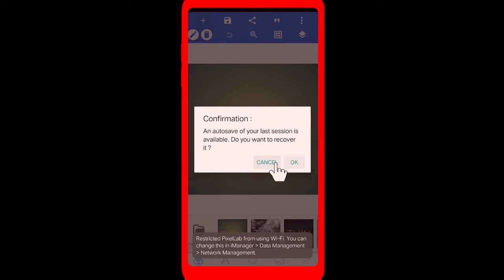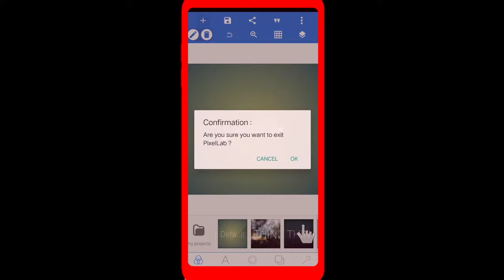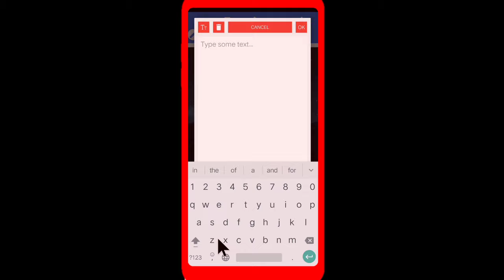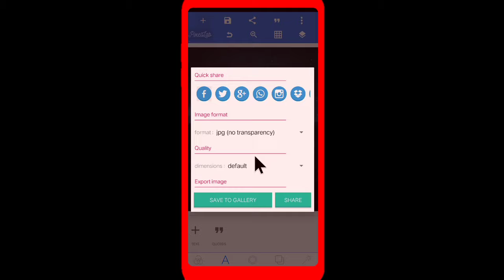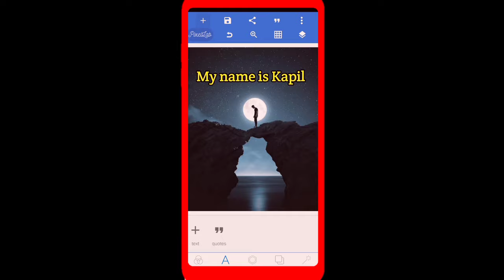Photo Par Text Kaise Likhe | How To Add Text In Photo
Photo Me Text Kaise Likhe Aaj Ki Is Video Me Hum Aapko Batane Wale Hai Ki Photo Pe Text Kaise Likhe Yani Ke Hum Aapko Batayenge Ki Kisi Bhi Photo Pe Text Kaise Likhe